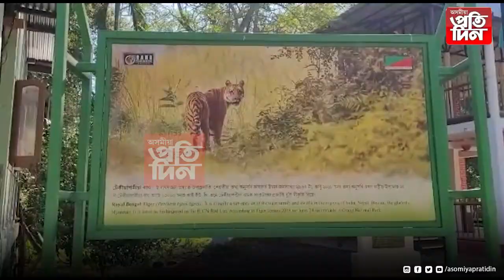পৰ্যটকৰ বাবে সু খবৰ! ওৰাং ৰাষ্ট্ৰীয় উদ্যান কৰ্তৃপক্ষই পৰ্যটকৰ বাবে মুকলি কৰিলে ৱেবচাইট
*পৰ্যটকৰ বাবে সু খবৰ! ওৰাং ৰাষ্ট্ৰীয় উদ্যান কৰ্তৃপক্ষই পৰ্যটকৰ বাবে মুকলি কৰিলে ৱেবচাইট ৷
দ্বাৰা online কৈ কৰিব পাৰিব আগতীয়াকৈ যোগাযোগ ।